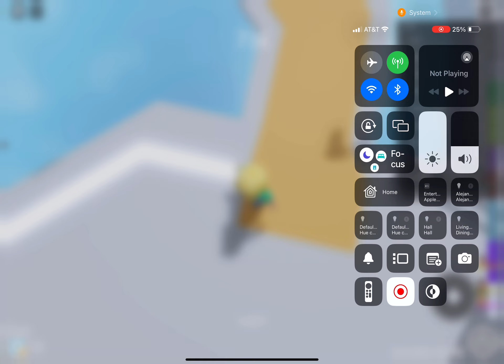Fluffbean plays tower of hell, the llama gaming